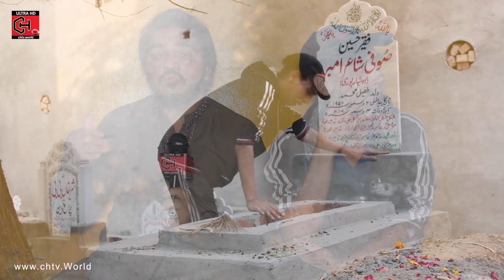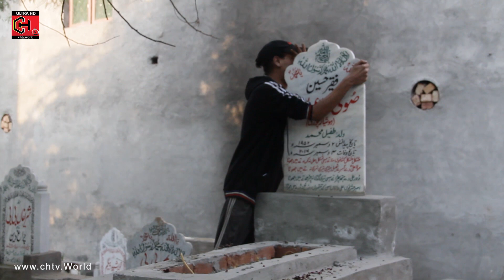Allah Ka wasta Muj Par Reham Kro Ap Sab | Tulsi Butt Exposed | CH Tv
2nd share any video in any group
3rd Take screenshots
4th Send on Instagram account
Gifts available : Shoes , Android Mobile, Or tech products